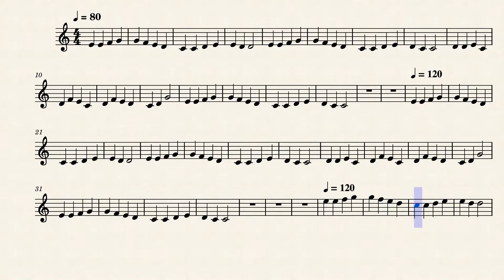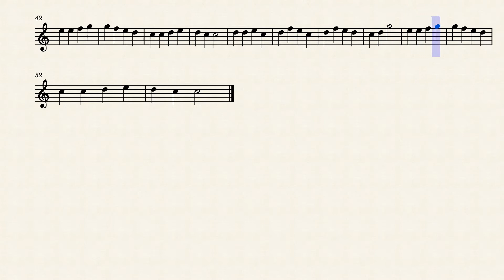Ode to joy